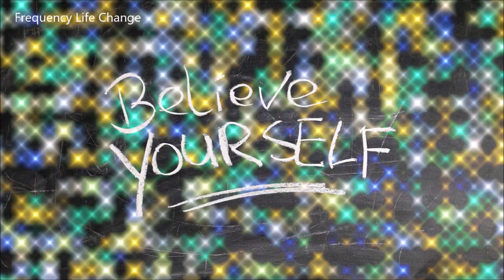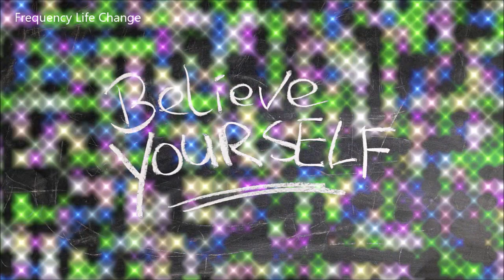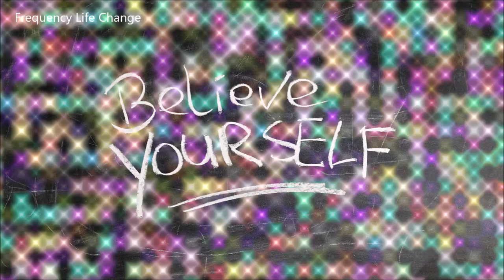True Self Super Confidence and Self Worth Subliminal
People with self-confidence believe in their competence and abilities, and confident people  can overcome fears and clear obstacles in the way of their goals. Confidence wards off low self-esteem and can improve financial, relationship, and relaxation performance.

Listen to this subliminal 1 time a day for 21 days.

Do not operate or drive heavy machinery while listening to this audio.

Notes for Visitors

The information provided on this site is for informational and self growth purposes only and is not intended as a substitute for advice from your medical physician, other health care professionals or any information contained on or in any product label medicine given to you by a medical practitioner. This is an alternative and supplement

You should not use the information on this site for diagnosis or treatment of any health problem or for prescription of any medication or other treatment.

You should consult with a healthcare professional before starting any diet, exercise or supplementation program. Also consult with them before taking any medication or if you have or suspect you might have a health problem or have a history of health care issues prior to reading the knowledge on this website.

You should not stop taking any medication without first consulting your physician. We are for the betterment of you to the highest good.

We do not give any refunds as this is a contract you made to you for your self betterment. We provide tools to utilize.

Frequency Life Change:
Powerful Self Esteem Subliminal Affirmations